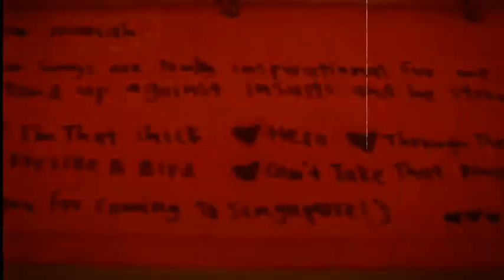2 O Come All Ye Faithful Hallelujah Chorus feat Patricia Carey